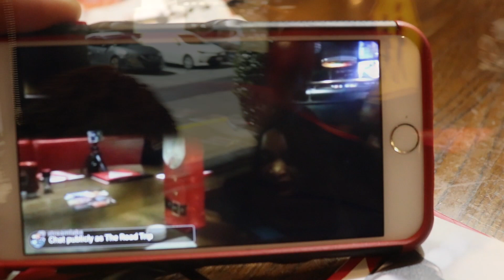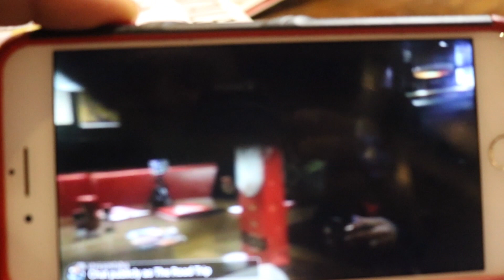Ledos Pizza Carbang